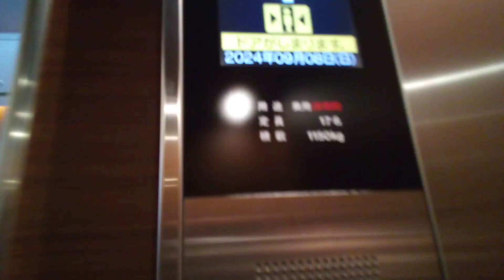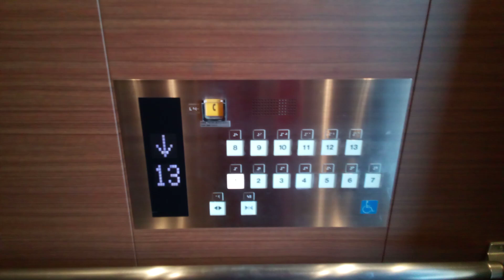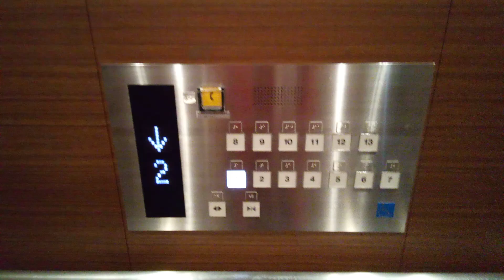東芝エレベーター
カンデオホテルズ松山大街道にあります。機種はエルクルーズです。エレベーターの到着時間は0:29です。
メーカー:東芝
設置年:2015年
定員:17名
積載:1150kg
キャンセル機能:あり
アナウンス:あり
戸閉ブザー:なし
到着ベル音:あり (電子音チャイム)
ボタン確認音:なし
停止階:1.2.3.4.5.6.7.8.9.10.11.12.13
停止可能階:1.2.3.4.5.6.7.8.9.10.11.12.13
撮影:NEC LAVE Tab E 8HD1 PC-TE508BAW (2024年9月8日撮影)